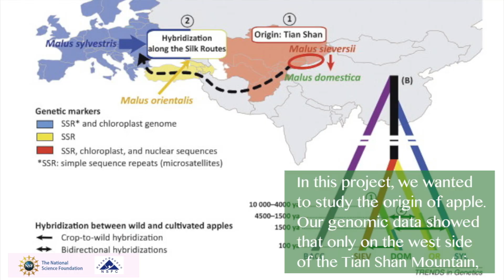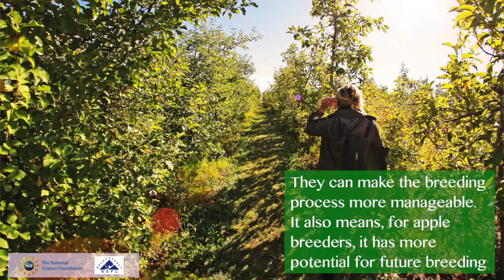BTI science in seconds: the apple's historic journey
BTI's Fei lab releases new research which tells the story of the apple's evolution on the historic Silk Road, and revels new insights into applen genetics that could be a major boost to apple breeders.